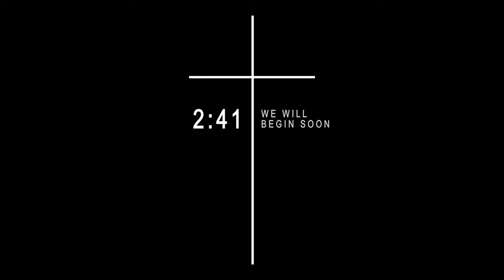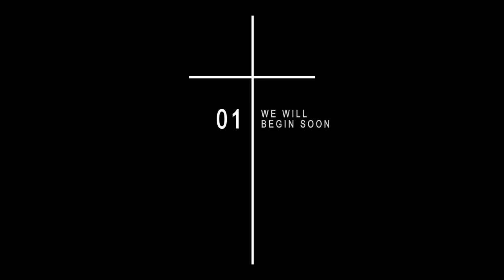Simple Cross DIY Countdown 2 - FREE DOWNLOAD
Simple Cross DIY Countdown 2

Simple Cross DIY Countdown 1 is available for free download right here. 4K, HD1080p and HD720p MP4 files are available for download.